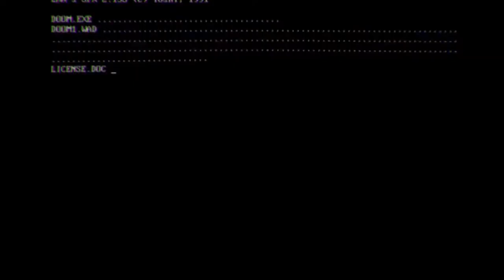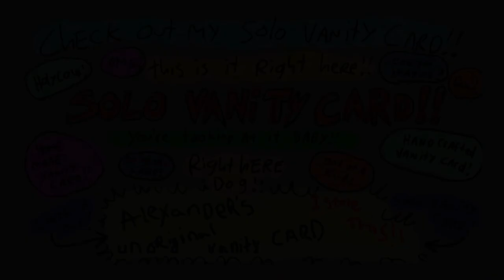Lets play Resident Evil 3 Remake - Part 2 - Blind Playthrough Xbox one Alex and the Universe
Lets play Resident Evil 3 Remake!  Part 2 Blind Playthrough Xbox one

Hi, I'm Alex from "Alex and the Universe" I'm a variety gamer loving single player story driven narrative experiences as well as multi player first person shooters, and indie gems. " Growing up with video games has driven a passion for me wanting to be part of the gaming community and share my experiences.

hope you join me and the community as we adventure through the gaming multiverse!